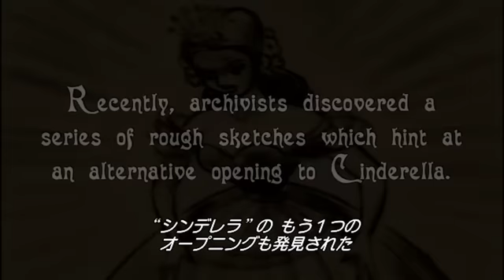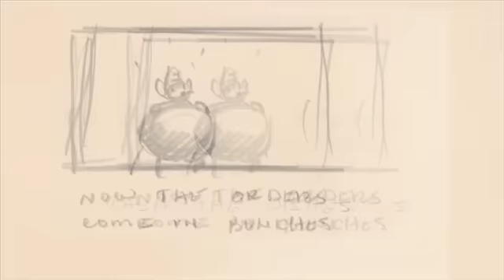映画『シンデレラ』もう一つのオープニング映像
ブルーレイ+DVD「シンデレラ ダイヤモンド・コレクション」（税込み：3,900円）、ブルーレイ「シンデレラ 3-Movie Collection」（税込み：6,090円）は2012年10月24日発売